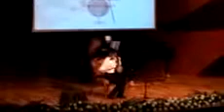F. Amirov. Fraqmentlər. Ф. Амиров. Фрагменты. F. Əmirov. Fraqmentlər